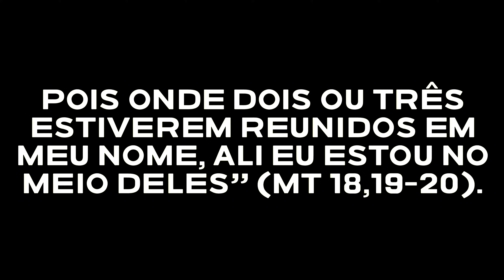Culto do Lar / Preletor da Noite Nosso Irmão ( André Oliveira )